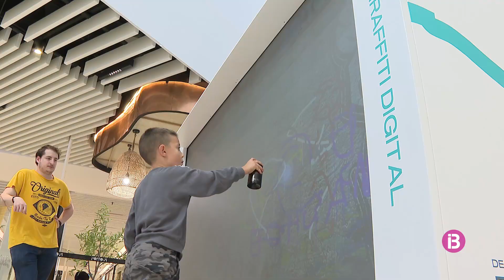L'art urbà s'estén al centre comercial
El festival 'Let's art' arriba per segon any consecutiu al centre comercial Porto Pi